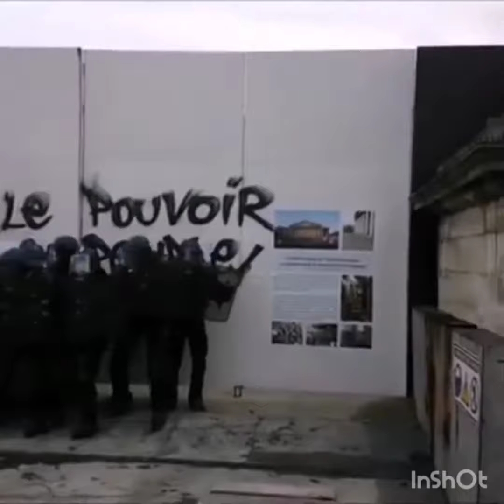Gilet jaune vs la police👊